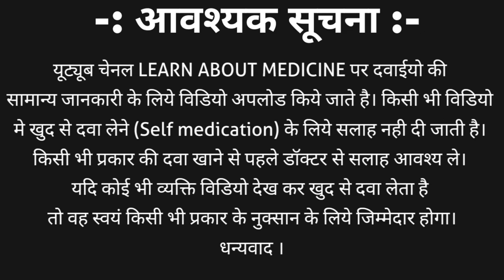Multivitamin tablet | Multivitamin tablet benefits | Multivitamin tablet benefits in hindi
Es video me hum multivitamin tablet ke baare mein janenge. Jinme a to z tablet and zincovit tablet cover karenge.
1. Multivitamin tablet composition
2. Multivitamin tablet brand name
3. Multivitamin tablet uses in hindi
4. Multivitamin tablet side effects
5. Multivitamin tablet dose